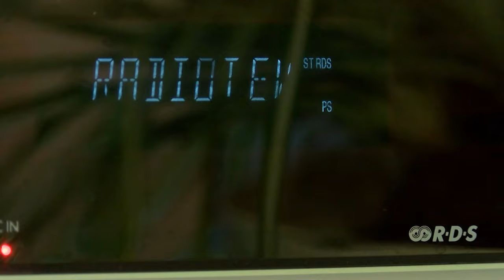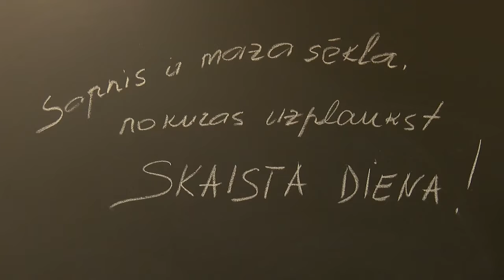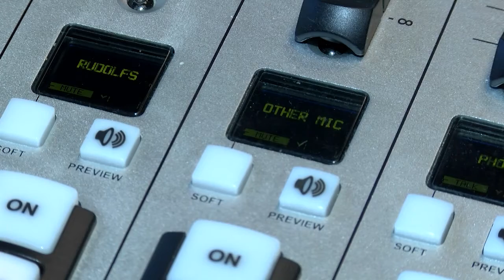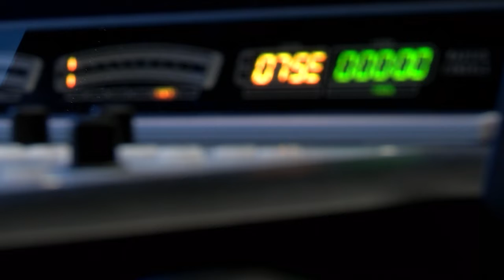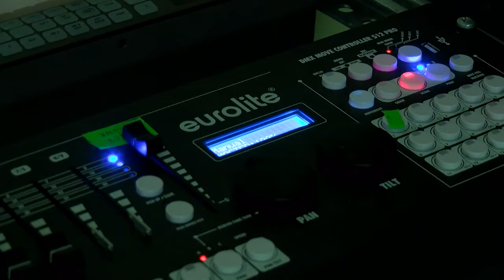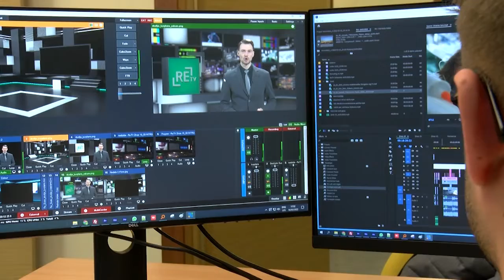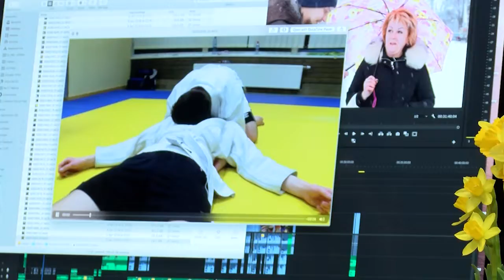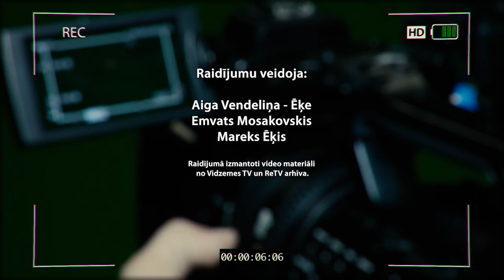Tā dzīvojam ReTV S1E9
ReTV Ziņu moderators Oskars Brasliņš. Savulaik viņš pieteicies televīzijā kā tehniskais darbinieks, jo nekad nebija vēlējies iet kadrā kā žurnālists. Kanāls ReTV šogad atzīmē desmit gadu jubileju. Lai atskatītos, kā aizvadīta pirmā desmitgade, raidījumā “Tā dzīvojam ReTV” apkopojam stāstus par vietējo televīziju darbiniekiem, kuri gādā, lai visa Latvija būtu tavā ekrānā.